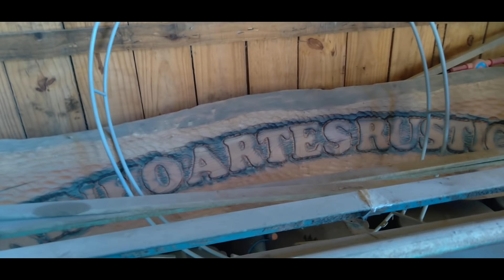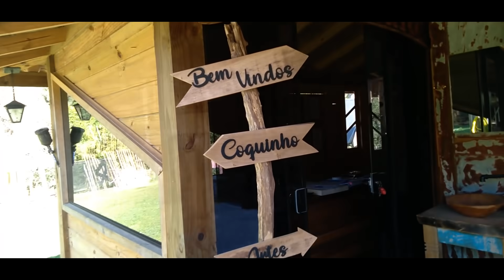BOA IDEIA DE TRANFORMAR MADEIRA VELHA EM PEÇAS UNICAS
VEJA A IDEIA DESTE RAPAZ ELE FAZ ARTE COM MADEIRA RESTOS DE MADEIRA VIRAM LINDAS PEÇAS DE ARTE
MUITO BEM VINDO Ao canal jj88 AQUI temos objetivos de mostrar a vida e as histórias das pessoas que vivem muitas vezes longe das cidades, na roça mesmo, e o que elas tem a nos ensinar QUERO MOSTRAR A CULTURA O SEU EMPREENDEDORISMO E A EDUCAÇÃO RURAL DESTE POVO.

AGRADEÇO DE CORAÇÃO AO JOCI PELA SUA PARTICIPAÇÃO NO CANAL ONDE VEM ABRILHANTAR NOSSO TRABALHO... GRANDE ABRAÇO.